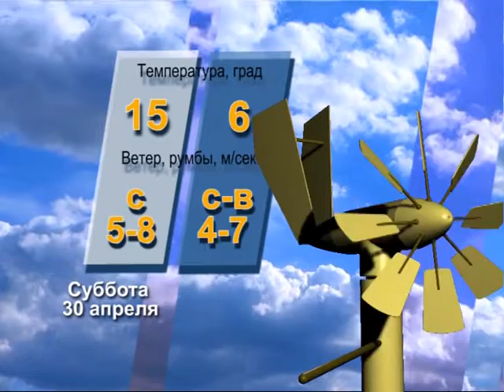Прогноз погоды на 30 апреля